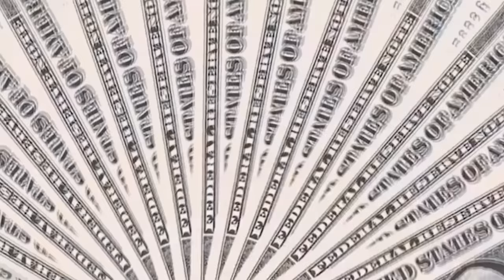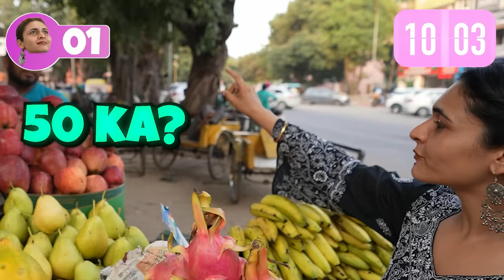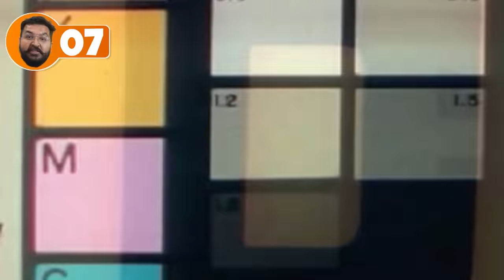😱 Having Only ONE TYPE of Food 😱 || 60 minute Food Challenge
Get ready for the wild 60-minute challenge, We are eating maximum sweet, sour, and spicy foods in 60 mins! Dive into the episode and taste the thrill NOW!🔥